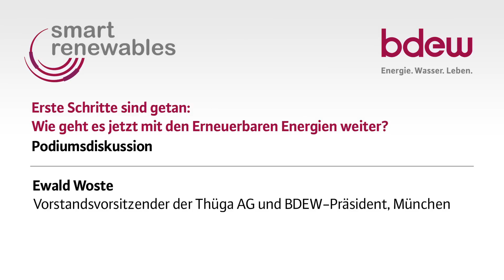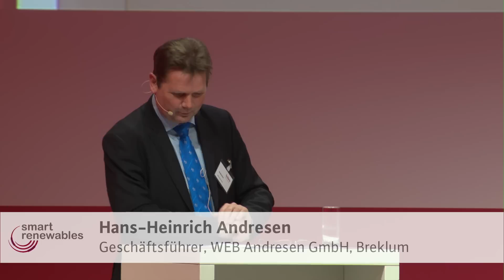Erste Schritte sind getan: Wie geht es jetzt mit den Erneuerbaren Energien weiter?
Podiumsdiskussion, Moderation Dr. Ursula Weidenfeld

Hans-Heinrich Andresen, Geschäftsführer, WEB Andresen GmbH, Breklum
Dr. Frank Büchner, Leitung Sektor Energy, Siemens Deutschland, Siemens AG, Berlin
Regine Günther, Bereichsleiterin Klimaschutz und Energiepolitik, WWF Deutschland, Berlin
Oliver Krischer, stellvertretender Vorsitzender der Bundestagsfraktion Bündnis90/Die Grünen, Berlin
Ewald Woste, Vorstandsvorsitzender der Thüga AG und BDEW-Präsident, München

auf den Smart Renwables 2014 vom 25. bis 26. Februar 2014 in Berlin.